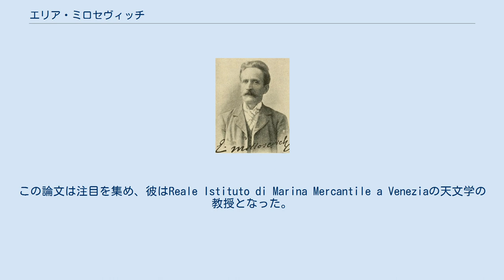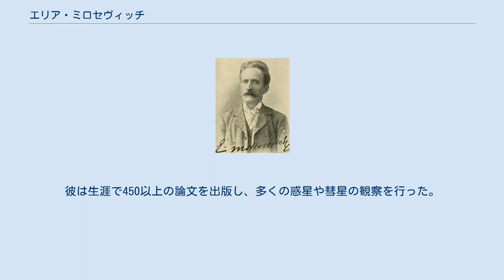エリア・ミロセヴィッチ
エリア・ミロセヴィッチ エリア・ミロセヴィッチ（Elia Filippo Francesco Giuseppe Maria Millosevich、1848年9月5日 - 1919年12月5日）は、ヴェネツィアで生まれローマで亡くなったイタリアの天文学者である。
 彼は彗星や小惑星の軌道計算の専門家で、特にエロスの軌道の計算で知られる。
 彼はパドヴァ大学に入学し、最初の論文は1874年と1882年の金星の日面通過に関するものだった。
この論文は注目を集め、彼はReale Istituto di Marina Mercantile a Veneziaの天文学の教授となった。
1879年、彼はローマ学院天文台の台長代理となり、1902年から死去するまではピエトロ・タッキーニの後を継いで中央気象局の局長となった。
 エロスの軌道の計算の研究に対して、1898年と1904年にイタリアのアッカデーミア・デイ・リンチェイから、また1911年にはフランスの科学アカデミーからも天文学賞を贈られた。
彼は生涯で450以上の論文を出版し、多くの惑星や彗星の観察を行った。
小惑星(69961) Millosevichは彼の名前にちなんでいる。